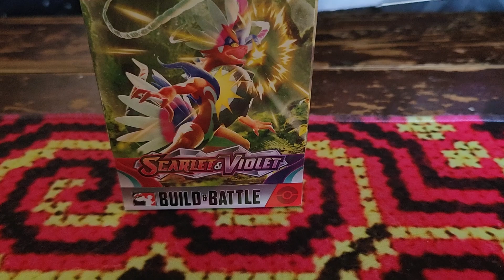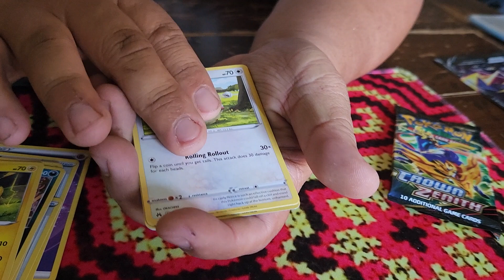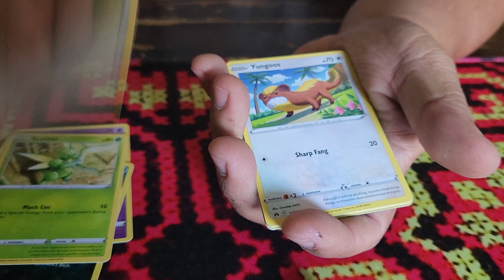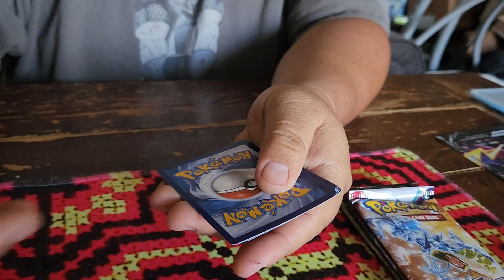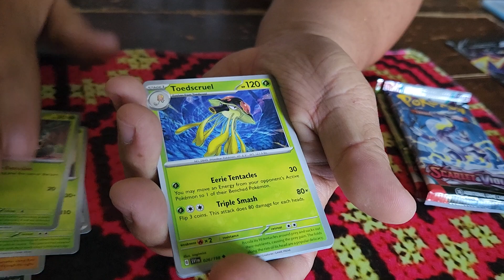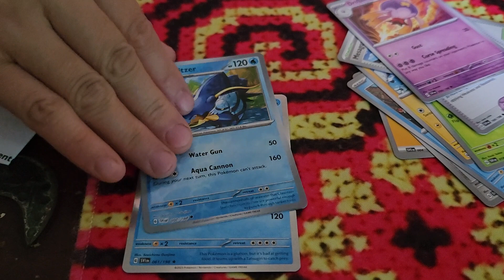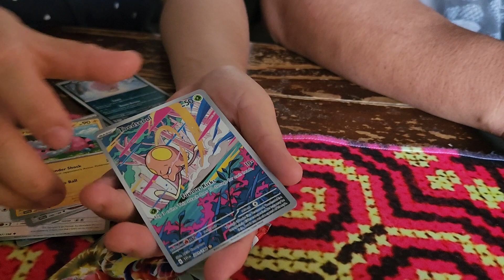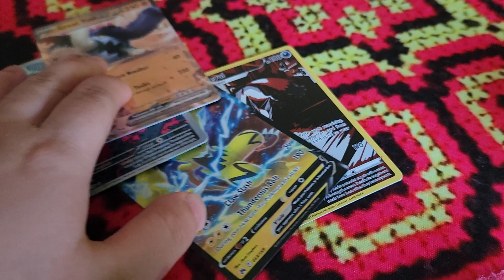Pokemon TCG Morpeko Box and Scarlet & Violet build n battle opening